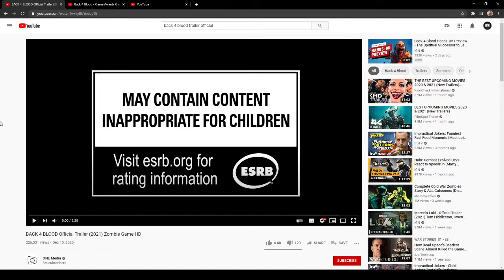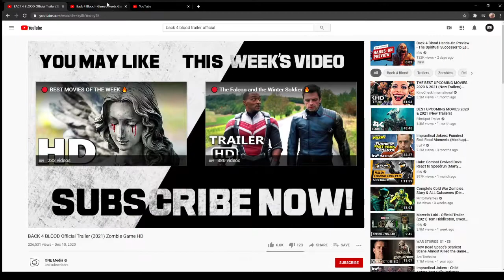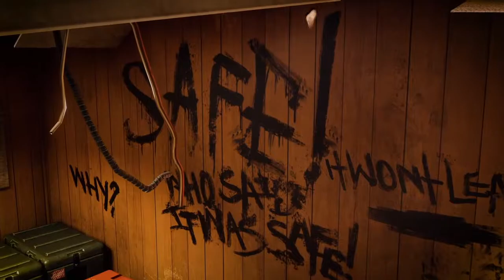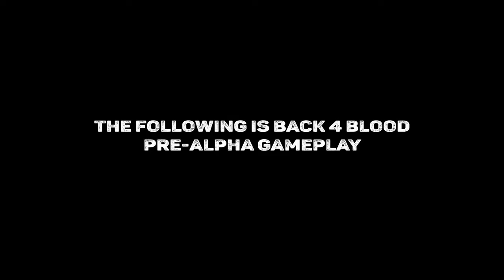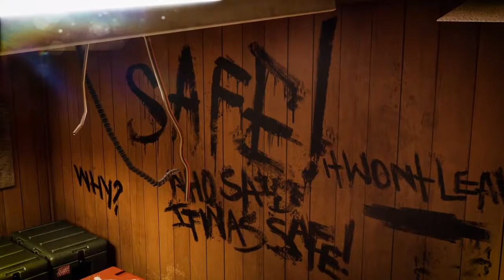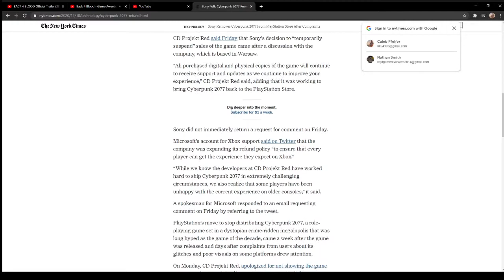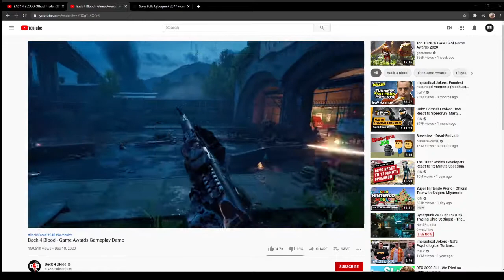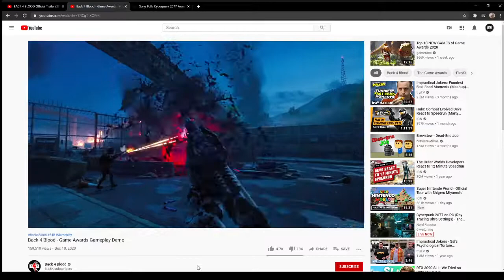NerdCast - Back 4 Blood, CyberPunk 2077 and DayZ!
In tonight's podcast we talk about Back4Blood, CyberPunk 2077, and DayZ!